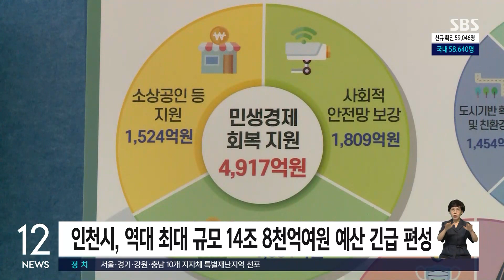"블록을 옮겨라" 월드로봇 올림피아드 한국대회 개최 / SBS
올해 월드로봇 올림피아드 한국대회가 인천에서 열렸습니다. 미래의 과학 로봇 인재들이 그동안 갈고닦았던 실력을 이틀 동안 선보였습니다.
김호선 기자입니다.